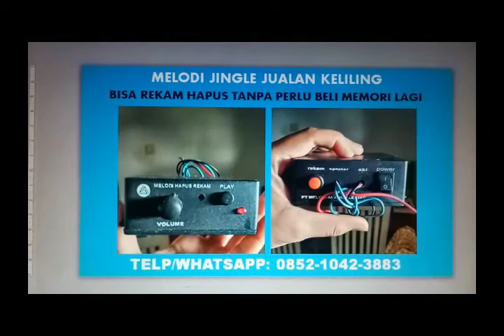MELODI JUALAN KELILING / TELP/WA: 0852-1042-3883 / Musik Pedagang Keliling 30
Musik lagu melodi jingle toa speaker ringtone alat untuk jualan es krim bakpao roti keliling. Bisa di rekam dan hapus sendiri tanpa perlu beli memori lagi.

Penggunaan mudah, tinggal dihubungkan ke accu motor bisa untuk jualan keliling.

lagu untuk jualan, speaker jualan, speaker toa kecil, musik jualan, melodi jualan keliling, toa jualan keliling, speaker jualan keliling, musik pedagang keliling,